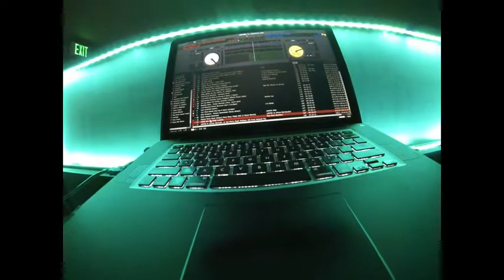Mashup Brothers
Mash-Up Brothers mixing at the Red Brick Cafe in Turlock Ca.